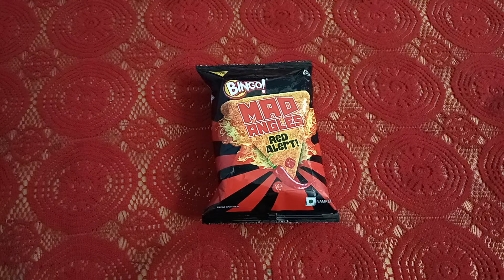Tried all new Bingo Red Alert 🥵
food review
food
food video
chicken
mutton
chicken biryani
mutton biryani
chips
chocolate
Cadbury dairy milk
Cadbury
bingo
trending